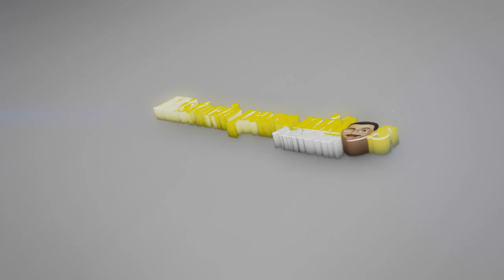La tía Miriam y Oscar (Una voz en la noche)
una historia donde nos enseña como obedecer a Dios y poder conocerlo a través de la lectura de la Biblia acompáñanos y disfrutemos